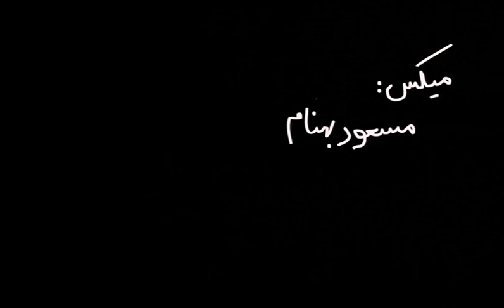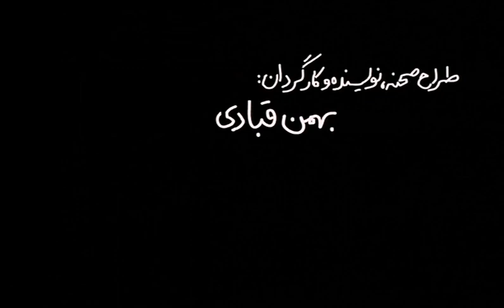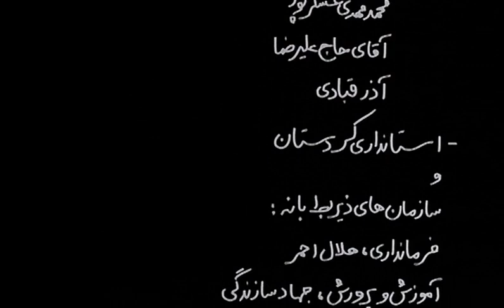Iranian film: A time for drunken horses.